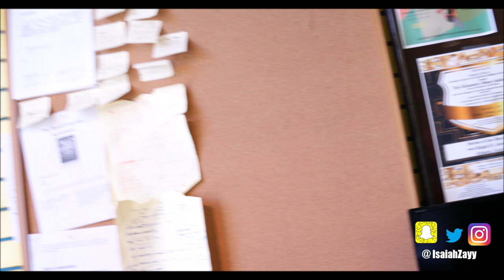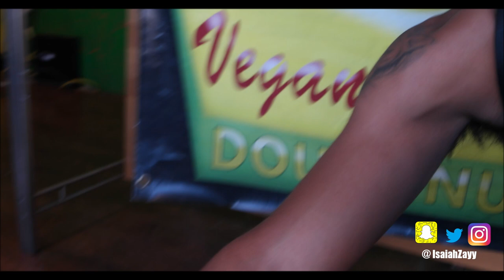Staying Loyal To The Gym "Gym Day 2"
Isaiah Zayy
*** FOLLOW ME EVERYWHERE BELOW ***